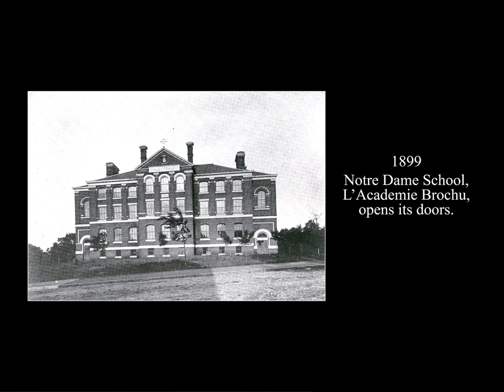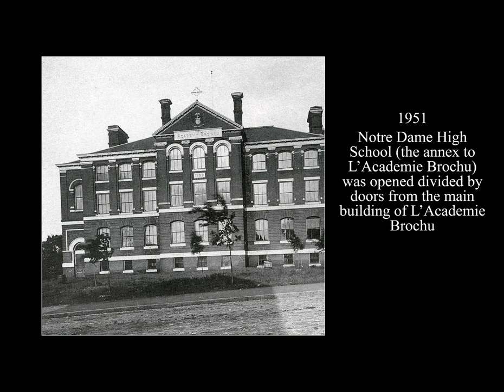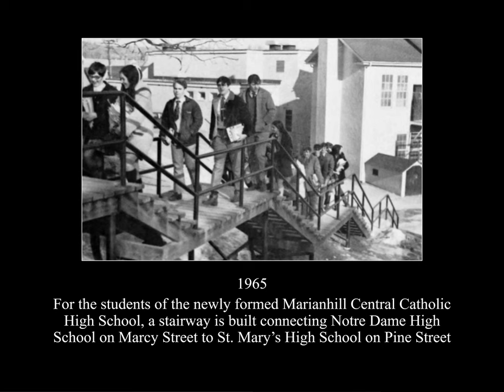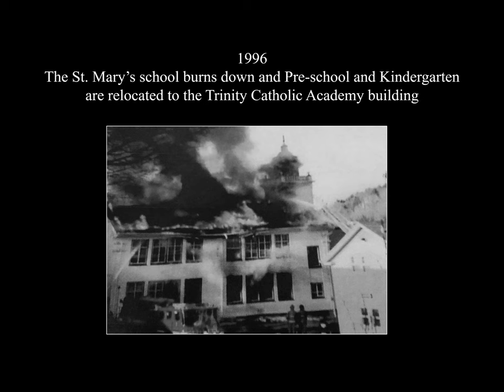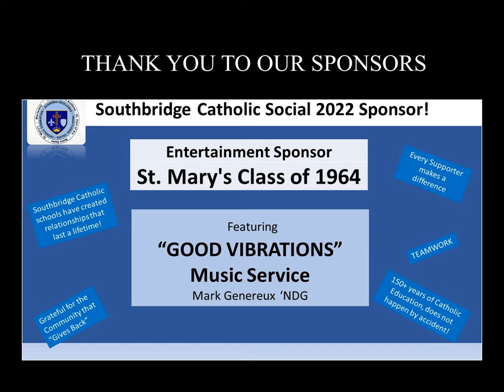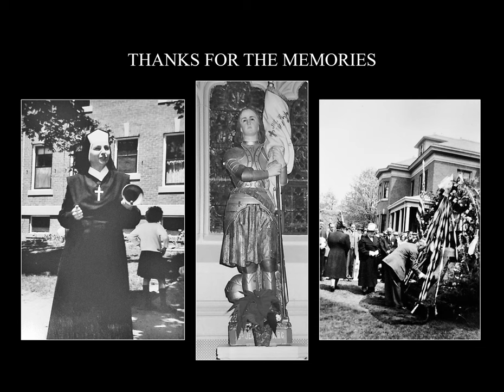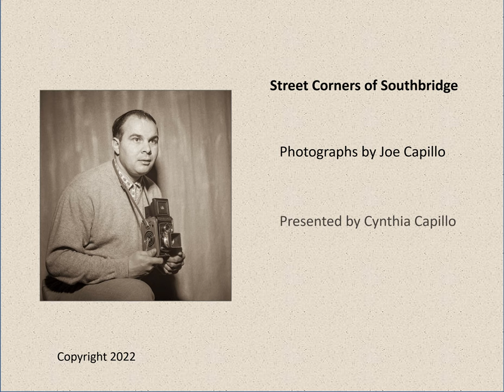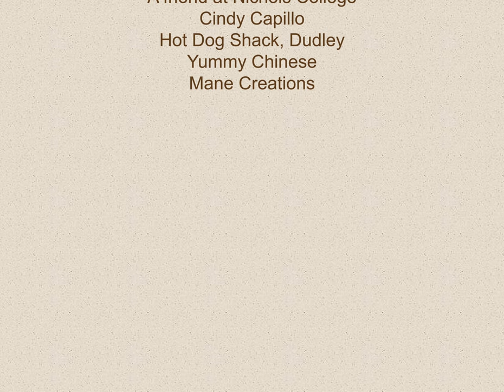Street Corners of Southbridge and Southbridge Catholic Schools History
Part 1 is a 100 year history of Southbridge Catholic schools for the 2022 Southbridge Catholic Schools Reunion, September 17, 2022 at the LaSalle Reception Center, Southbridge MA set to the music of German composer, Christoph Graupner.  Part 2 is Street Corners of Southbridge Catholic Schools Edition that is a compilation of photographs taken by news reporter and photographer, Joe Capillo, between 1955 and 1970.  This part is set to the music he loved.